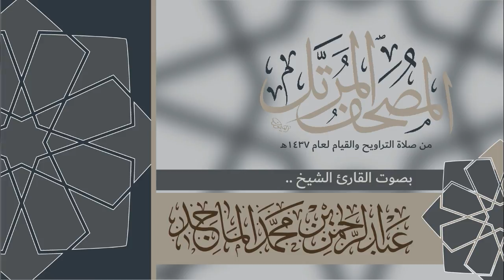سورة الحديد - القارئ عبدالرحمن الماجد Quran Surat Al-Hadid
سورة الحديد كاملة من صلاة التراويح والقيام